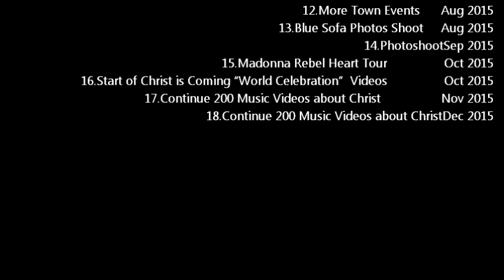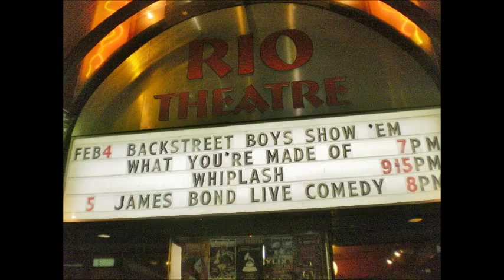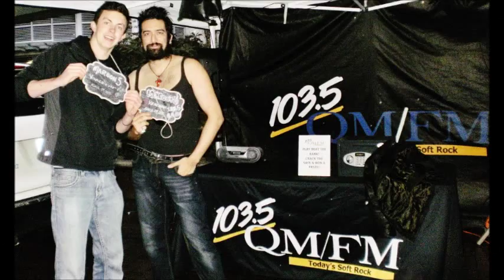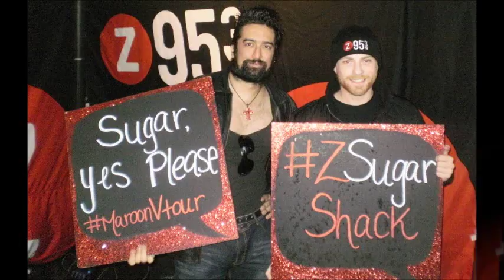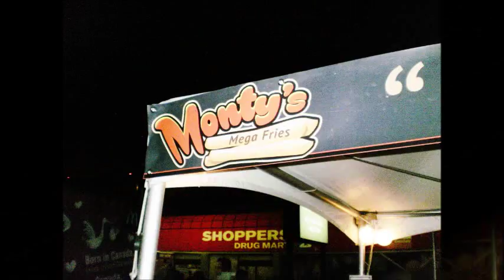2015 Review-Omer Pasha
2015 REVIEW-OMER PASHA

1. Photoshoot       Jan 2015
2. Release Omer Pasha  Music Canadian Edit-iTunes Jan 2015
3. Backstreet Boy’s Movie Premiere    Feb 2015
4. Making of Barham Boulevard Musical   March 2015
5. Making of Private Parties With College Men   March 2015
6. Maroon 5 Concert      March 2015
7. Private Parties with College Men Released  June 2015
8. Pride Super Crazy Ultimate Fun    July 2015
9. Pride Super Crazy Ultimate Fun    July 2015
10. Crystal Blue Photoshoot         July 2015
11. Making of Tribute To Lady Diana   Aug 2015
12. More Town Events           Aug 2015
13. Blue Sofa Photos Shoot          Aug 2015
14. Photoshoot      Sep 2015
15. Madonna Rebel Heart Tour     Oct 2015
16. Start of Christ is Coming “World Celebration”  Videos  Oct 2015
17. Continue 200 Music Videos about Christ   Nov 2015
18. Continue 200 Music Videos about Christ   Dec 2015